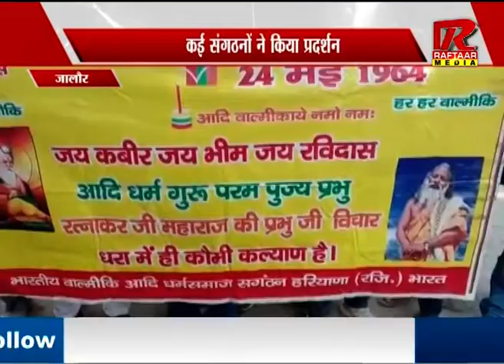जलौर घटना के विरोध में धरना, कई संगठनों ने किया प्रदर्शन | रफ्तार मीडिया सच के साथ